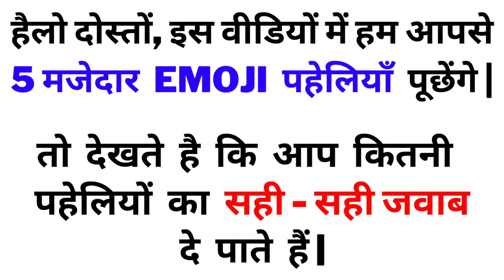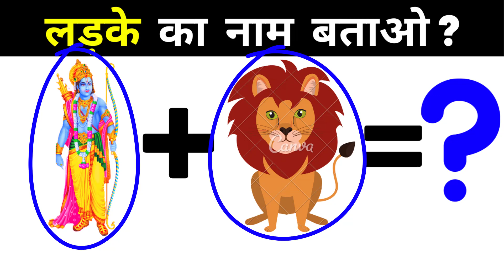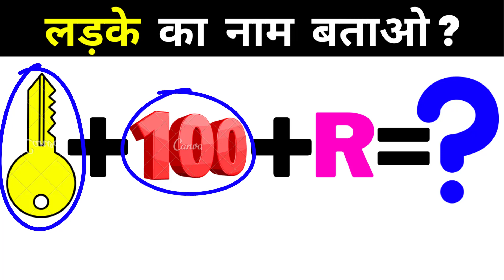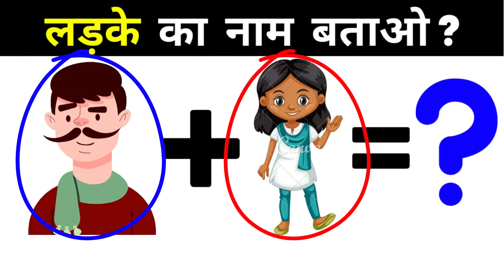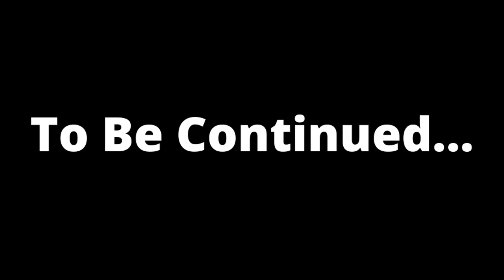बॉय नाम पहेली | बॉय नाम बताओ | बॉय नाम बताओ पजल | BOY NAME QUIZ PAHELI 🤔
बॉय नाम पहेली | बॉय नाम बताओ | बॉय नाम बताओ पहेली | बॉय नाम बताओ पजल | BOY NAME QUIZ PAHELI

Chapters:-
0:00 Intro
0:14 Boy Name Puzzle 1
0:56 Boy Name Puzzle 2
1:37 Boy Name Puzzle 3
02:24 Boy Name Puzzle 4
03:11 Boy Name Puzzle 5
3:51 Ending